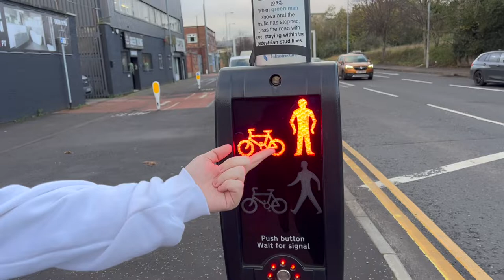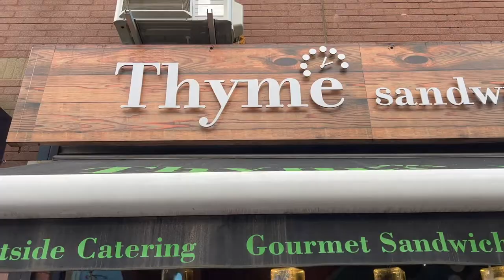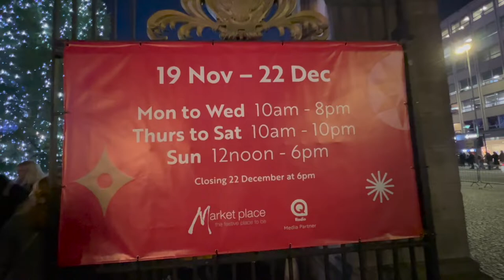WATCHING UMASS HOCKEY PLAY IN NORTHERN IRELAND | High Character in Europe - Day 1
Cameron and Evin traveled all the way to Belfast, Northern Ireland to watch UMass Hockey play in the Friendship Four! In Game 1 they played rival UMass Lowell, in a game that turned into a classic battle between the two Massachusetts foes.

This is just Day 1 of a 6 day trip to Europe, and we made vlogs for every single day of our journey! Follow along as we check out Belfast, Dublin, London, and other stops along the way. We hope you enjoy it!